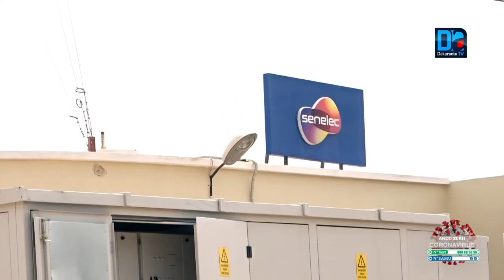Energie / SENELEC: «Ce projet de 25 Milliards de F CFA vient s’ajouter aux autres financements en